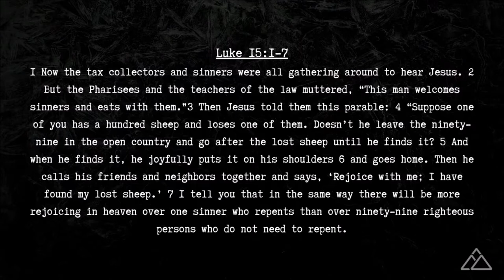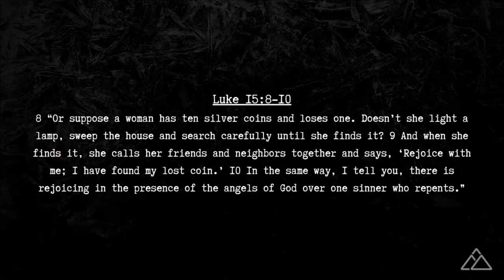Restoration | Bob & Brandon Hasty